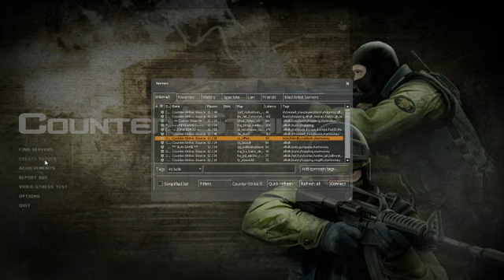Counter Strike Source Gameplay part 3 It's about to THROW DOWN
i hope you guys like this series